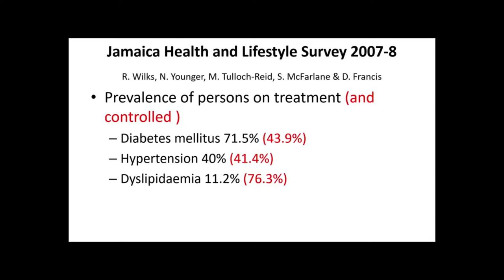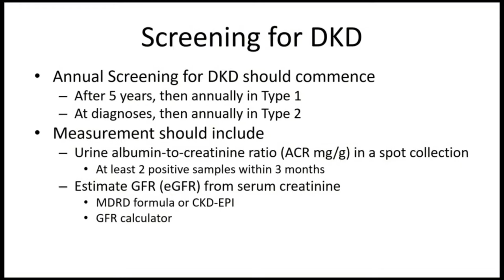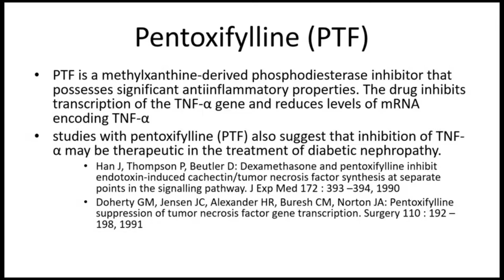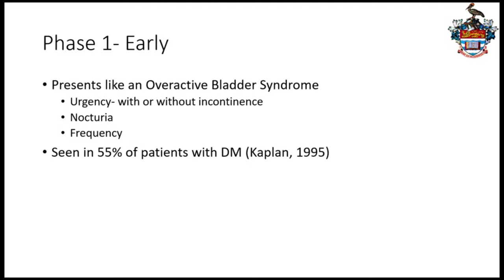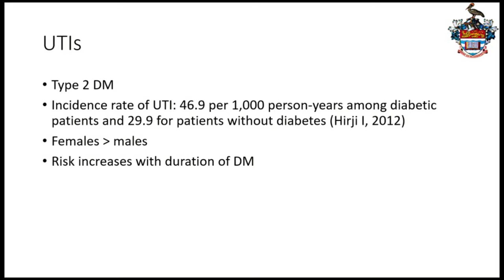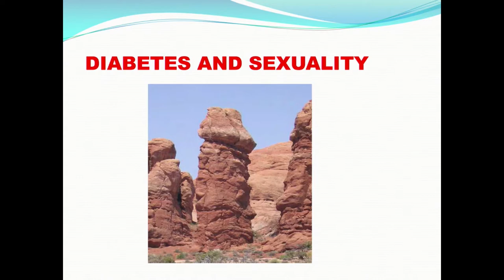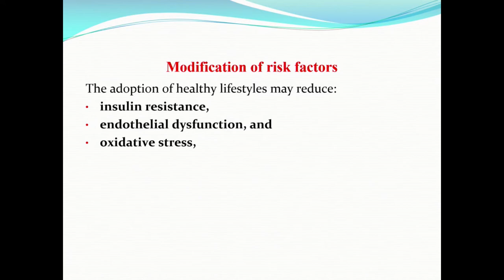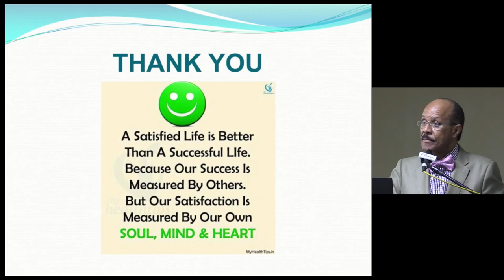Diabetes, Sexuality and You – Innovations to Explore | UDOP 2018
Diabetes, Sexuality and You – Innovations to Explore

"Diabetic Nephropathy"
Adedamola Soyibo, MD, FACP, FRCP, FASN, MBBS, DM
Consultant Nephrologist
University Hospital of the West Indies, Jamaica

"Urological problems in Diabetes Mellitus"
Belinda Morrison, MBBS, DM
Urologist
Senior Lecturer
Department of Surgery
The University of the West Indies, Mona Campus

"Diabetes and Sexual Dysfunction:  A Critical Overview"
Alverston Bailey, MBBS, FCCFP
Associate Professor of Occupational Health
School of Public Health & Health Technology
University of Technology, Jamaica